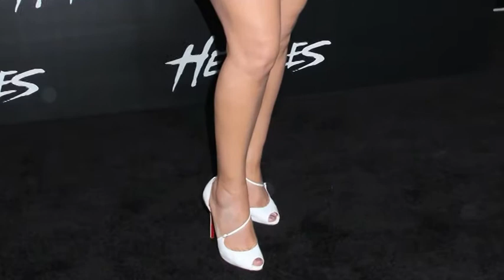Mariah Carey spending thousands on holiday for dogs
Mariah Carey is splashing out £115,000 to send her dogs on a luxury holiday to the UK.

The 44-year-old singer is set to spend £15,000 on a lavish stay at luxury dog hotel The Paws Seasons in Bristol, south west England, for her eight lucky canines, and she is also forking out £100,000 on a private jet to transport her pampered pooches across the pond.